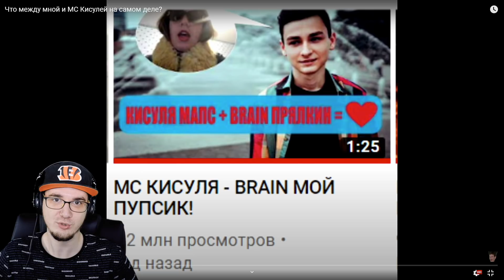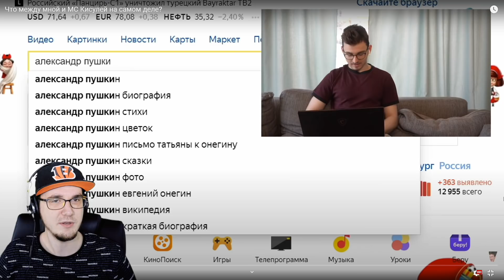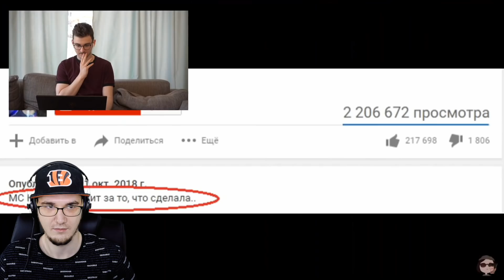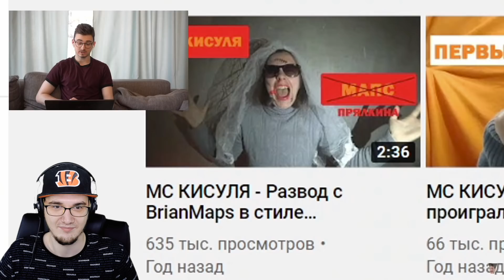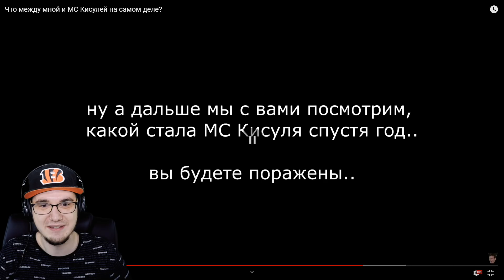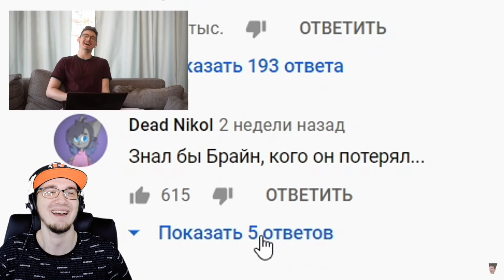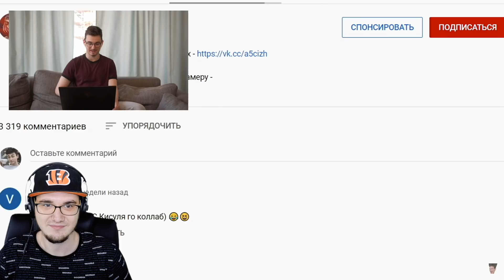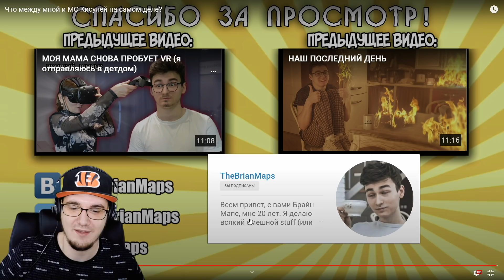Брайн Мапс ► Что между мной и МС Кисулей на самом деле? ( TheBrianMaps ) | Реакция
Брайн Мапс ► Что между мной и МС Кисулей на самом деле? ( TheBrianMaps )